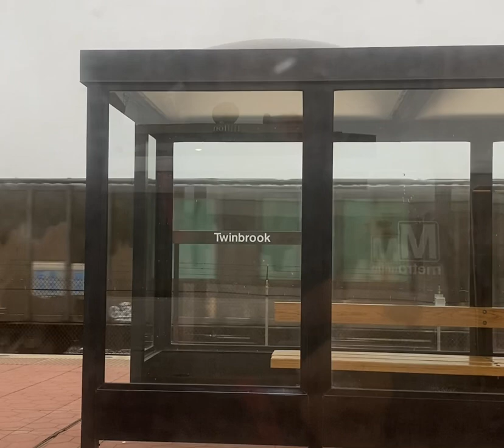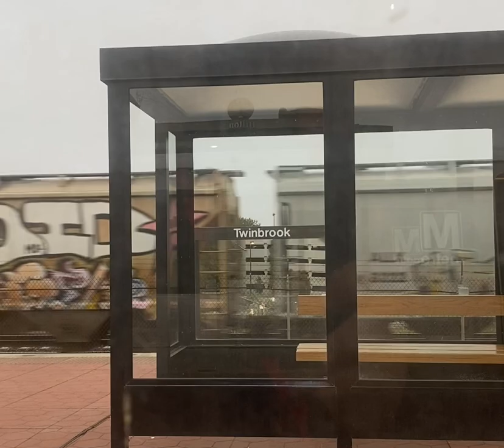Q415-31 Pt: 4 in Rockville (Twinbrook) Maryland on 10/31/21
Q415-31 Pt: 4 in Rockville (Twinbrook) Maryland. Q415. Q415-31. Train is coming out of Cumberland Maryland. Hauling loads of empty and loaded mixed freight cars. Had some fallen flags railroads including New York City Central in its consist. Train is heading towards Rocky Mount North Carolina. Enjoy the video!